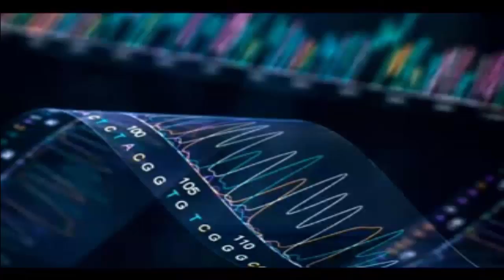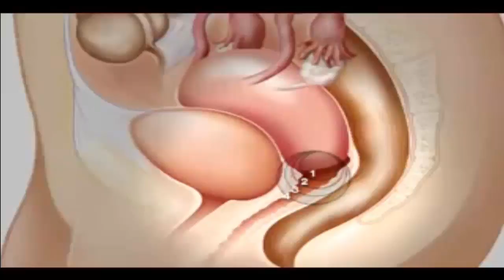cancer Side Effects of Radiation Therapy 2